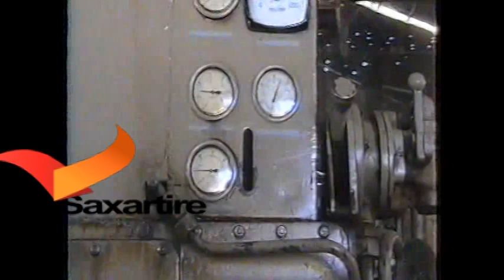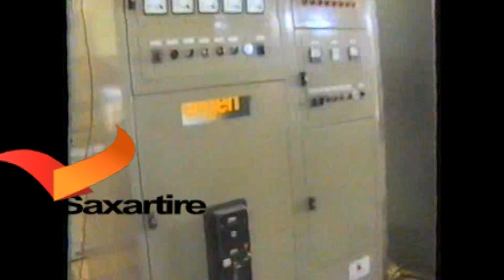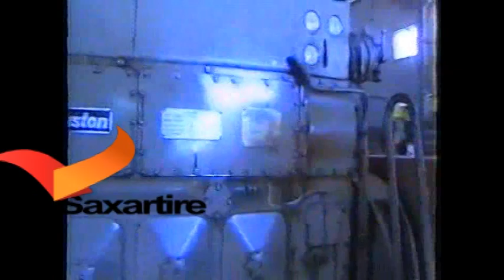warshada laydhka hargaysa oo qaranka tacb badani kaga jiray iyo maalba ayaa sifudud ku noqotay tu g